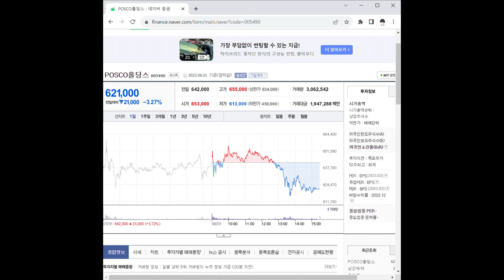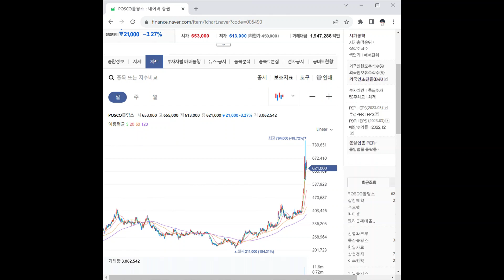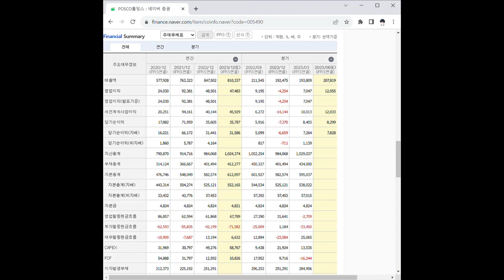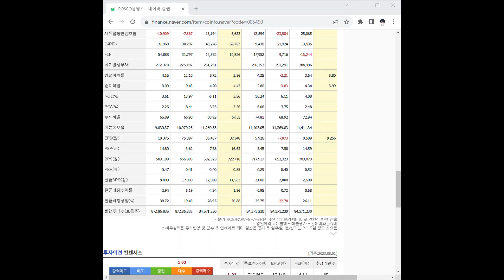005490POSCO홀딩스 주가 전망 및 차트 분석